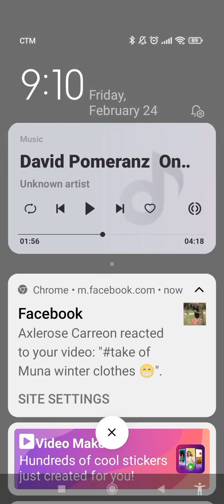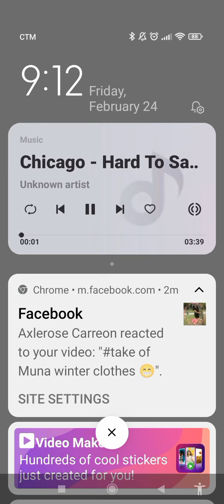sir fazza in Instagram#im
@you can see how many people used he's profile picture and he's name and Information sending in box you can follow me too if you want but make sure your account not fake other wise you surprised the police near you☺️☺️